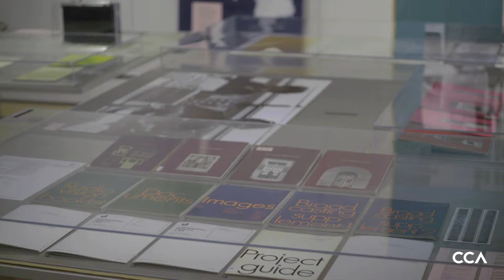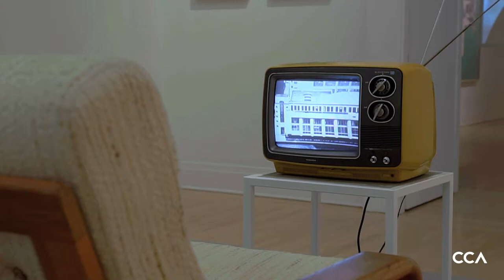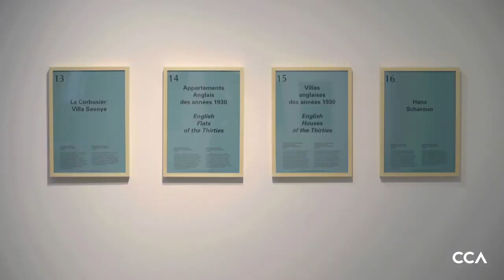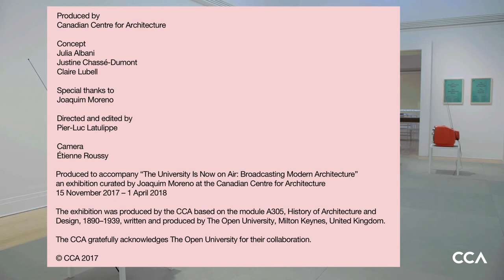The University Is Now on Air: Broadcasting Modern Architecture - Joaquim Moreno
Curator Joaquim Moreno on the exhibition The University Is Now on Air: Broadcasting Modern Architecture presented at the CCA from 15 November 2017 to 1 April 2018.